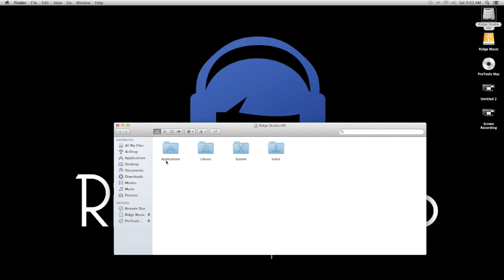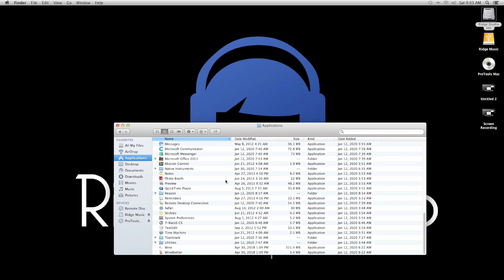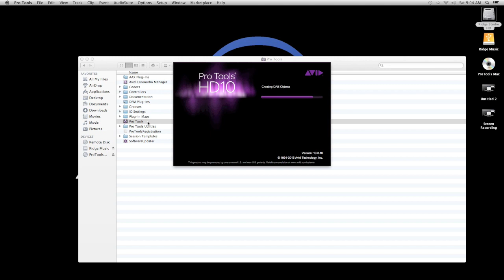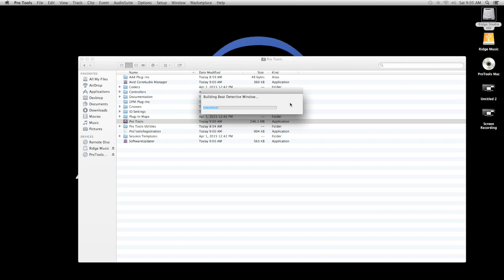Install Pro Tools 10.3.10 on OSX 10.8.5